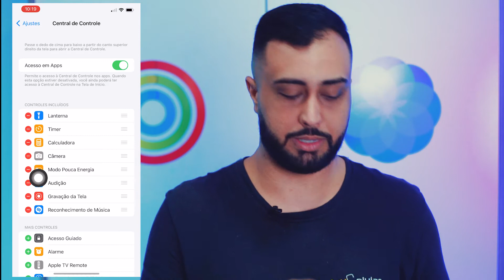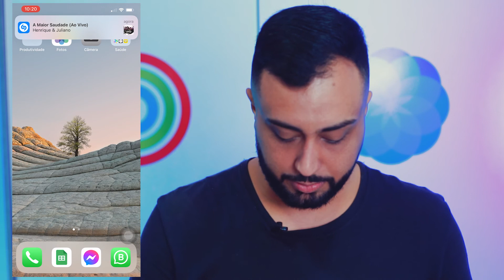QUAL É A MÚSICA? DESCUBRA QUALQUER MÚSICA COM SEU IPHONE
Quem é a da época do Shazam e está aqui comenta "eu",

Meu nome é Felipe Guimaa, eu sou apaixonado por tecnologia e por vendas, comecei vendendo aparelhos da Apple (iPhone, MacBook, iPad, Apple Watch), mas hoje vendemos também Xiaomi, Motorola e Samsung. Conforme fui vendendos os produtos, fiquei surpreso em ver que muitas pessoas têm dificuldade ao utilizar seu celular e não sabem que usam APENAS 10% de tudo que este "brinquedo" oferece.